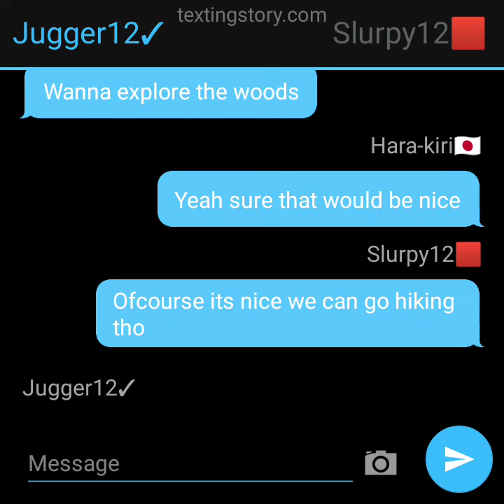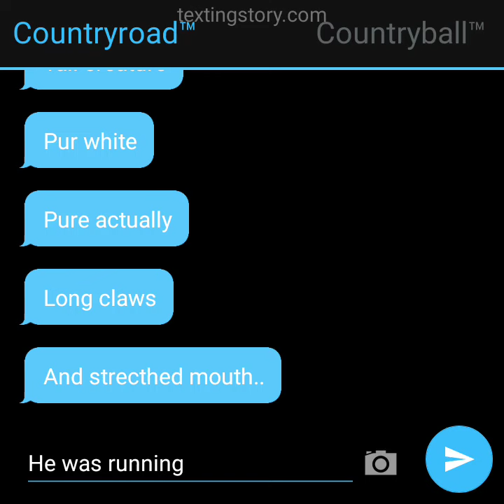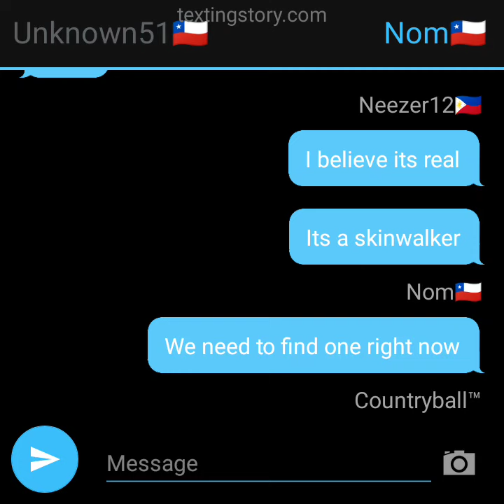i mentioned this would be the best video